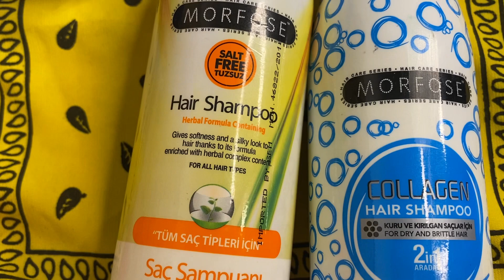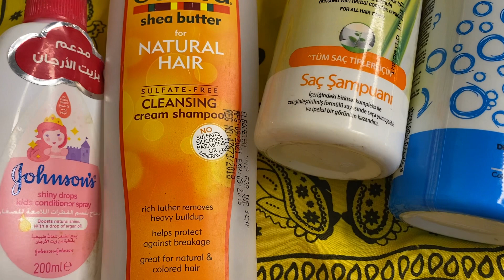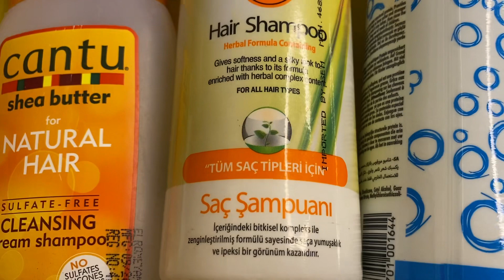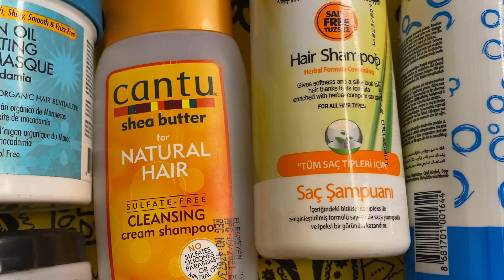تجربة شامبو وحمام كريم جديد مع منتجات خربتلى شعرى